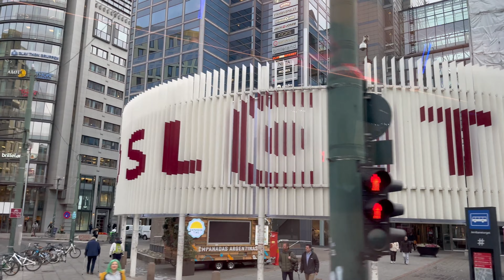EP02 🇳🇴Hurtigruten MS Trollfjord | Nov 2023 | Oslo part 2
Épisode 2 : Croisière en Norvège Hurtigruten "Cap Nord Express" à bord du MS Trollfjord : Oslo - Cap Nord - Bergen
Octobre-Novembre 2023
2e jour (01/11/2023) : Tour de ville en bus , embarquement à bord du navire, puis départ en soirée...
Episode 2 : Hurtigruten "North Cape Express" cruise aboard the MS Trollfjord : Oslo - North Cape - Bergen
October-November 2023
2st day (11/01/2023): City tour by bus, boarding the ship, then departure in the evening...
Folge 2: Norwegen-Kreuzfahrt Hurtigruten "Nordkap Express" an Bord von MS Trollfjord: Oslo - Nordkap - Bergen
Oktober-November 2023
Tag 2 (01/11/2023): Stadtrundfahrt mit dem Bus, Einschiffung an Bord des Schiffes, dann Abfahrt am Abend...
00:00 Début
00:45 Sightseeing Tour
02:38 Visite du Vigeland
06:29 Tremplin de saut à ski
07:30 Opéra
08:17 Embarquement sur le Troffjord
10:12 Départ de la croisière